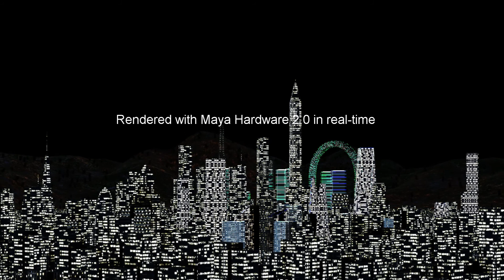Cityscape Timelapse Animation Maya Hardware 2.0 real-time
a short video I have made using maya